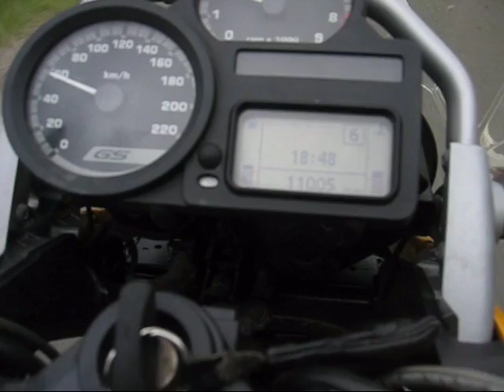2006 Scotland - James' videos